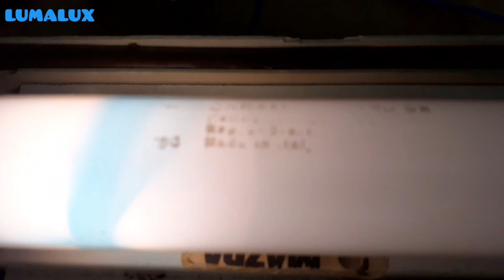OSRAM L40W 20 rapid start: bizarre behavior at the end of its life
Salut. Dans cette vidéo, je vous montre un tube fluorescent qui a un comportement bizzard lors de sa fin de vie.